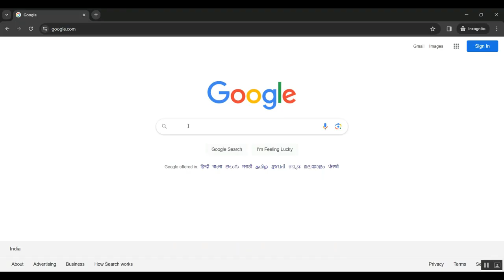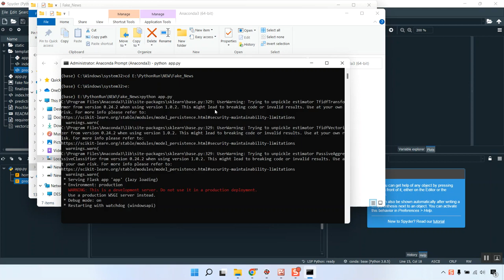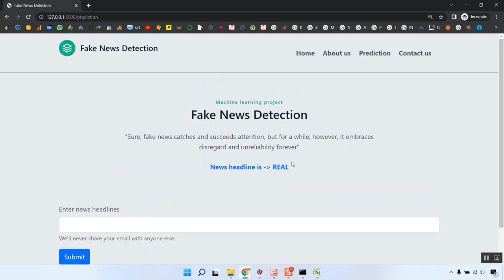A Framework to Identify Propaganda From Online Urdu Content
IEEE PROJECTS 2024 TITLE LIST

* Complete Source Code
* Complete Documentation
* Complete Presentation Slides
* Flow Diagram
* Database File or Dataset
* Screenshots
* Execution Procedure
* Video Tutorials
* Supporting Softwares

Support Specialization
* 24/7 Support
* Ticketing System
* Voice Conference
* Video On Demand
* Remote Connectivity
* Document Customization